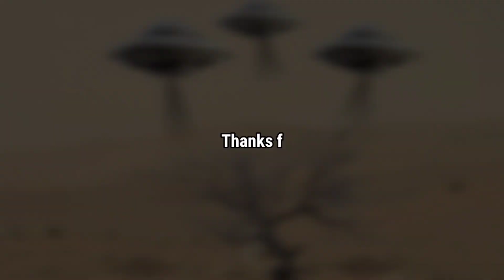Mars New 4k Video: NASA's Rover Recently Released Most Latest Fascinating 4k Video Image's of Mars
Mars X-ray.